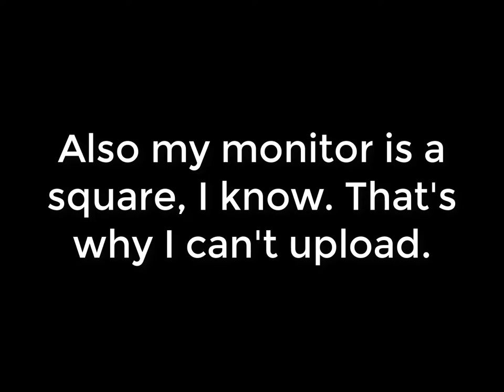Volcano Rescue | Mayflower State Police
Yeah, I haven't uploaded in a long time - but that couldn't stop me from uploading this godly volcanic rescue. Originally, I was just doing a ridealong with a member of the public when I got this amazing call.